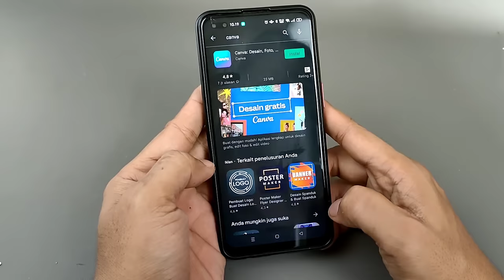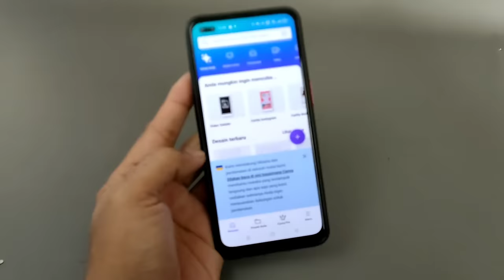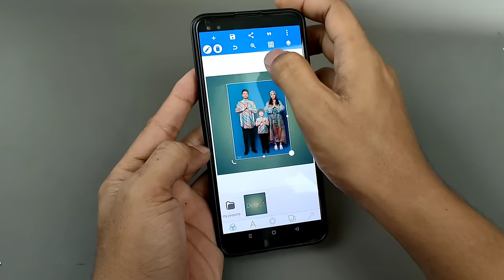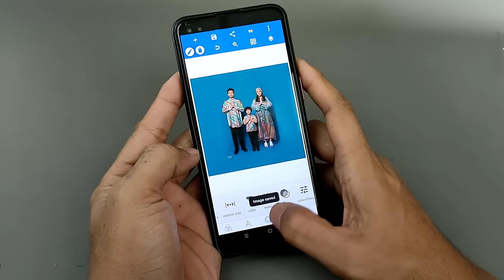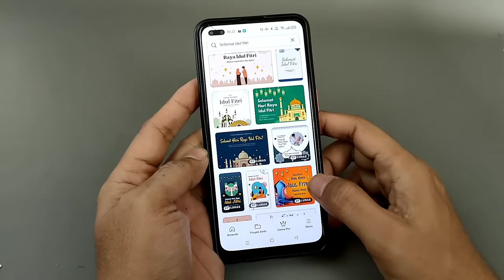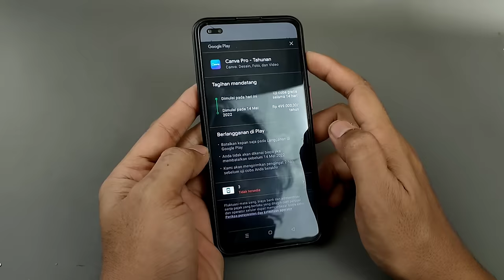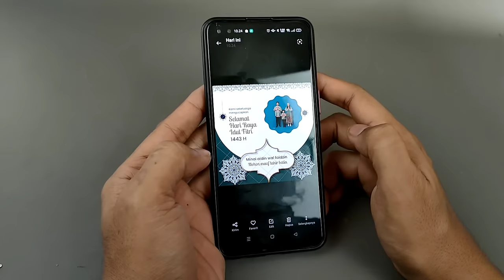SEKALI KLIK JADI !!! Begini cara membuat kartu ucapan IDUL FITRI TANPA NGEDIT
Bentar lagi lebaran idulfitri nih , pasti pengen updtae status pake foto atau kartu lebaran. Nah divideo ini saya bahas dengan cara yang mudah tanpa ngedit.